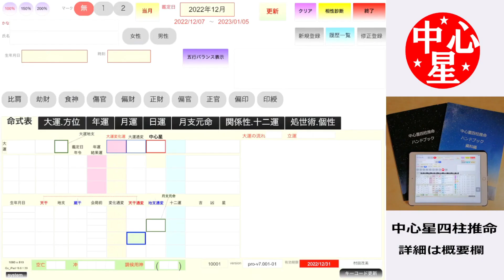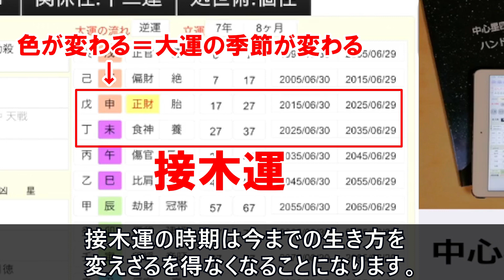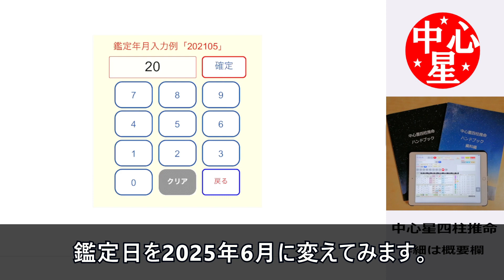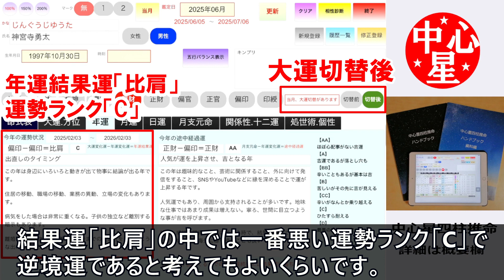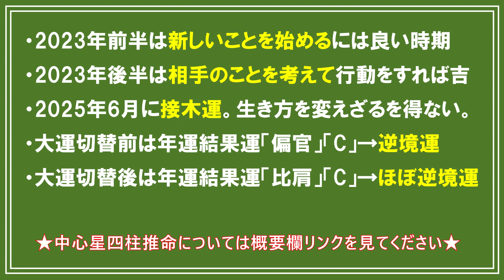神宮寺勇太さんの運勢★2025年接木運で要注意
★誰でも本格鑑定ができる中心星四柱推命

今回は神宮寺勇太さんの運勢を鑑定してみます。

2023年2月中心星「偏財」年運結果運「偏財」

2023年は年運空亡なので、通常は大運変化運で年運結果運を読み替えるのですが、年運十二運「建禄」があるので、そのまま年運結果運「偏財」となります。

これらの判断は命式表アプリが自動的に行います。

年運のタブをタップして年運を確認すると

年運結果運「偏財」運勢ランク「BB」
「相手を考えた行動が吉を呼ぶ年」とあります。

途中経過運は「比肩」運勢ランク「A」
「新規着手のタイミング」とあります。

2023年の前半(途中経過運の時期)は新しいことを始めるには良い時期で積極的に動くべきです。

後半(年運結果運)は周囲を振り回しがちですが、相手のことを考えて行動をすれば吉となります。

命式表に戻って、大運の流れを見ると、

2025年6月に大運が変わります。同時に大運地支のカラーが変わる、つまり大運の季節が変わる接木運でもあります。

接木運の時期は今までの生き方を変えざるを得なくなることになります。

鑑定日を2025年6月に変えてみます。

2025年6月大運切替前
中心星「偏財」年運結果運「偏官」

年運結果運「偏官」運勢ランク「C」
「逆風が吹き八方塞がりの年」とあります。

接木運の時期の逆境運の暗示ですので、要注意です。

次に大運を切替後にしてみます。

中心星「偏財」のままで年運結果運が「比肩」に変わります。

年運結果運「比肩」運勢ランク「C」
「出直しのタイミング」とあります。

これも結果運「比肩」の中では一番悪い運勢ランク「C」で逆境運であると考えてもよいくらいです。

つまり、2025年は接木運の前も後も要注意で、特に後半は病気などにも注意が必要です。

まとめると

・2023年前半は新しいことを始めるには良い時期
・2023年後半は相手のことを考えて行動をすれば吉
・2025年6月に接木運。生き方を変えざるを得ない。
・大運切替前は年運結果運「偏官」「C」→逆境運
・大運切替後は年運結果運「比肩」「C」→ほぼ逆境運